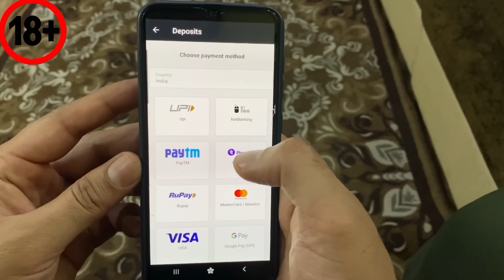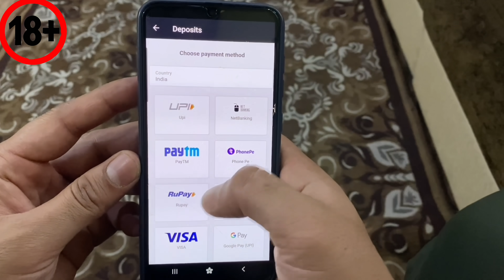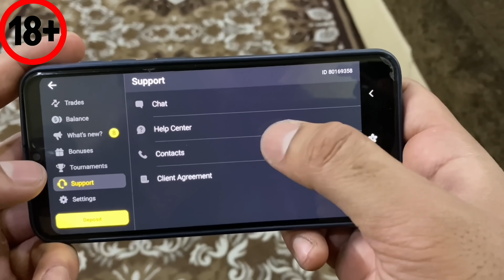Jab सासू मां Ke Samne बहुरानी Ne Piya देसी हुक्का 😱 | सासू मां ka Reaction 🥱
mic 🎤 Rode VideoMic NTG On-Camera Shotgun Microphone

Finally friends, we have reached our village. We had a lot of fun reaching the village. You people were in demand that the village vlogs have not been coming long time. so finally guys we back with another village vlog Hope you like this video and please don’t forget to subscribe to our YouTube channel and press the bell Icon also do like share subscribe thanks for watching love you all keep supporting 🙏